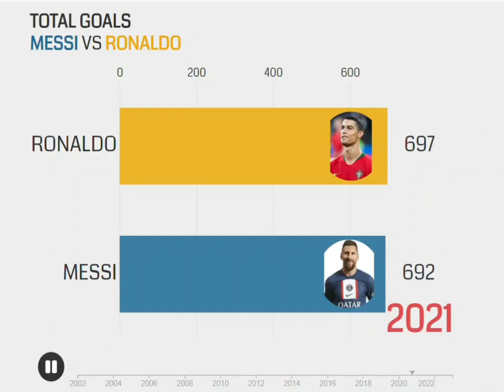Cristiano Ronaldo vs Messi Total goals full time